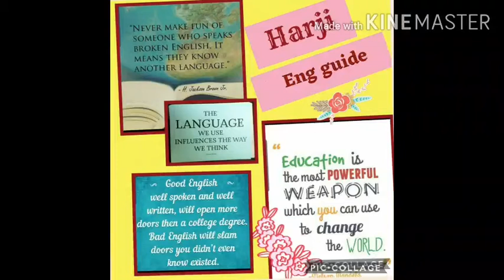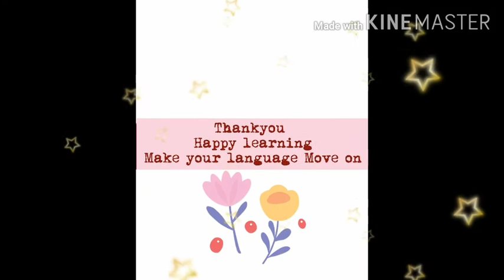vocabulary related to personality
part 7
5 positive adjectives